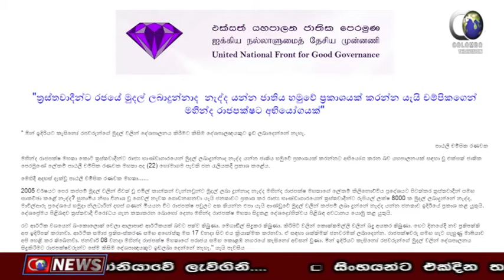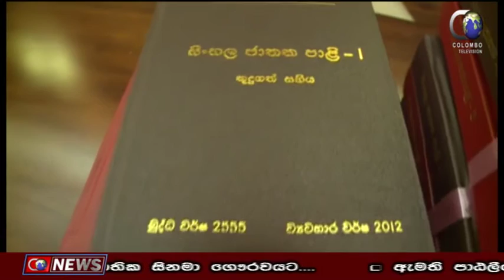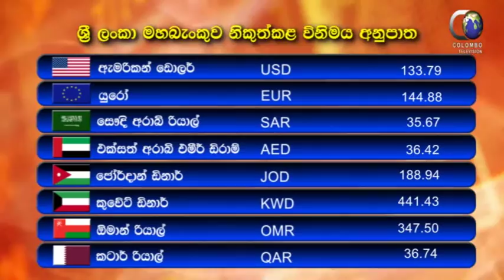News 2015 07 23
Colombo television